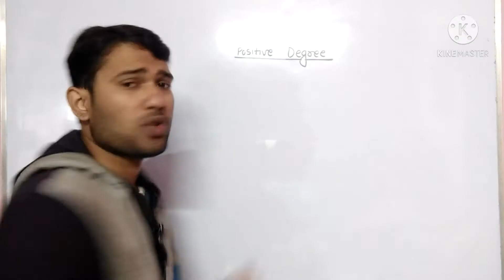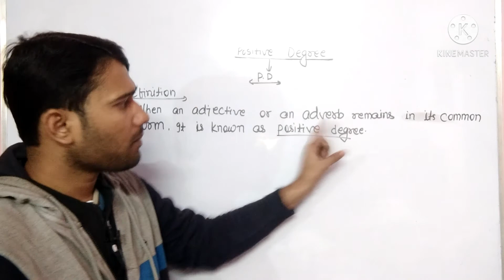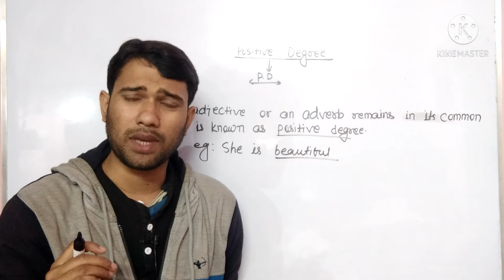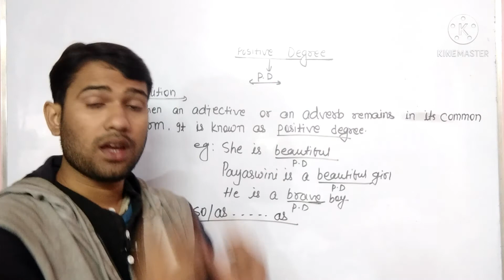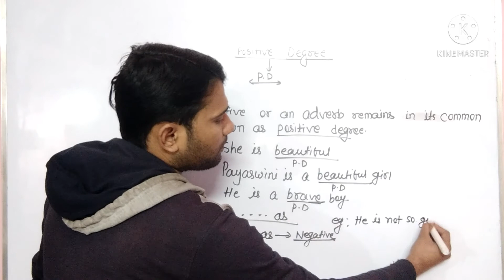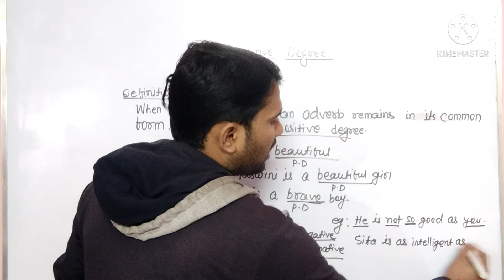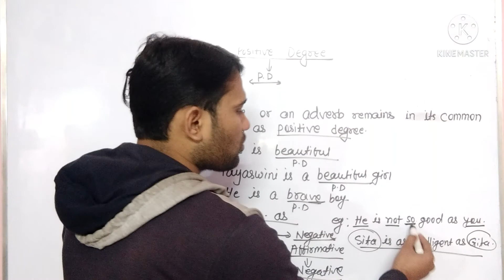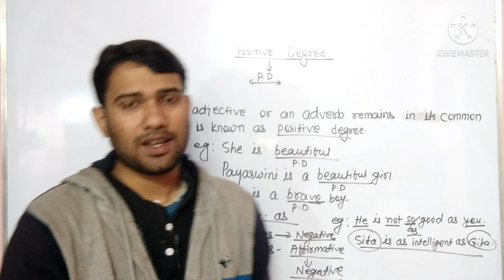Positive Degree | Definition of Positive Degree | Class 12th Bihar Board | English Grammar |Sundram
In this class, we shall fully discuss about positive degree.

This is the official channel of "Sundram's English Institute" which has been created for the study purpose by Sundram Kumar (the founder & Chief Director of Study Point "English Classes".